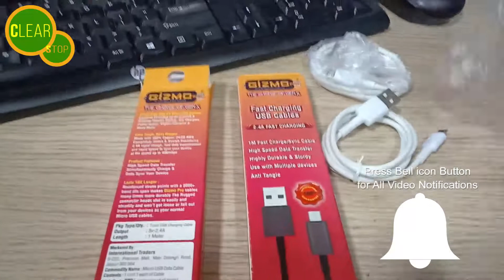Best Android - Micro USB Charging Cable for Fast Charging 2019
GIZMO PRO High Speed 2.0 Sync and Fast Charging Micro USB Data Cable for All Android Phones/Smartphones (1 m), Pack of 4 in rupee 220/-

. Supports quick data sync at 480 Mpbs and Fast Charging at 2.4A . Rapid charge, fast data transmission and rapid speed to sync your device at the speed up to 480 mbps
. Support most Android Tablets and Cell Phones, and Windows Phone (Not Compatible with Apple Devices)Compatible with Smartphone, tablet, MP3 player, camera

Brand                                     GIZMO PRO
Model                                    GIZ1MBLKHVY
Length                                   1 meter
Item model number        GIZ1MBLKHVY

Hey dosto mera name Rajesh hai or mai ye videos sirf apko latest and Best product dikhane ke liye dalta hu agar apko ye videos achhi lage to Like, share and Subscribe for more awesome videos Like this.